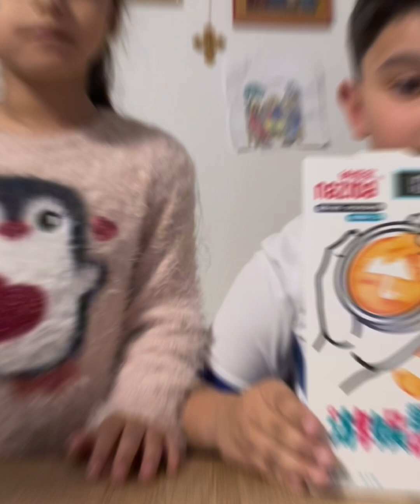Lazar und Lena sind zurück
American Candy Challenge
Süssigkeiten probieren